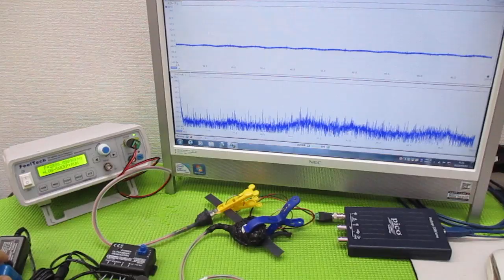技術動画（超音波制御技術）